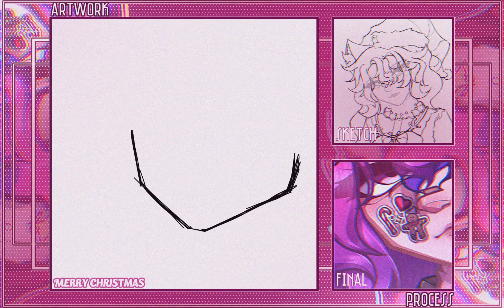merry christmas 3.0 - ▪○ { speedpaint video } ○▪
merry merry christmas or a crisismas if you do hahah jk
i hope you'll enjoy the holiday week, ill post a few videos this week
thank you so much for appreciating this

time take: 3-4 days  ( mental breakdown+procrastination )
apps:  kinemaster,  capcut,  ibisPaintX.
artwork canvas: 1550 x 1550